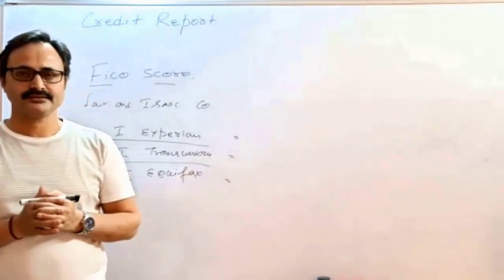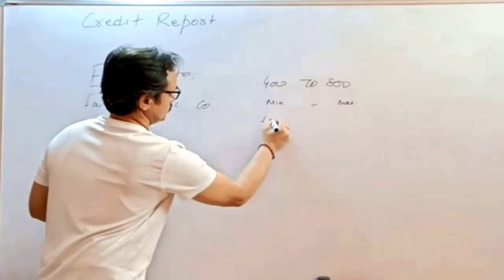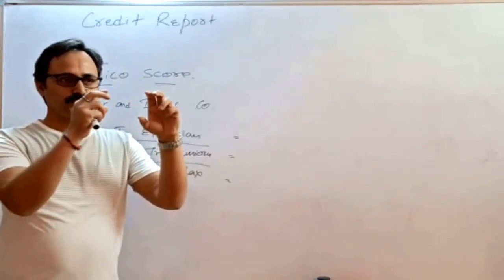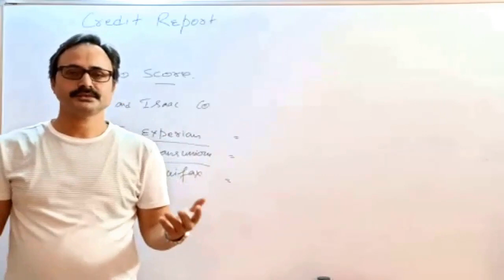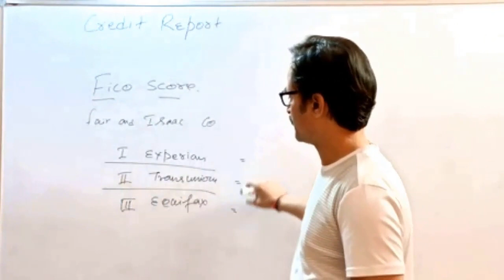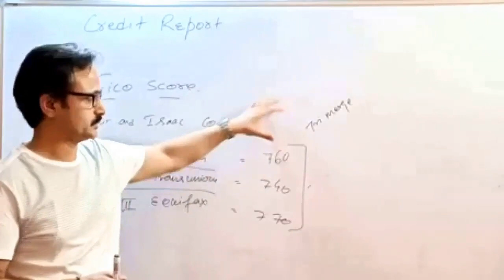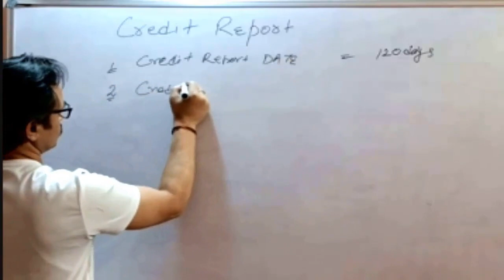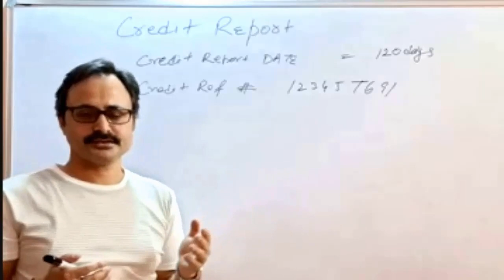Basics of Credit Report (Part 1) - U.S Residential Mortgage Underwriting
Indigenous Outlook - 24 hrs Learning on  U.S Residential Mortgage Loan Origination, Processing, Underwriting, Closing, Funding, Shipping & Servicing
Basics of Credit Report:
Fico score
Credit Bureaus
Credit report providing agencies